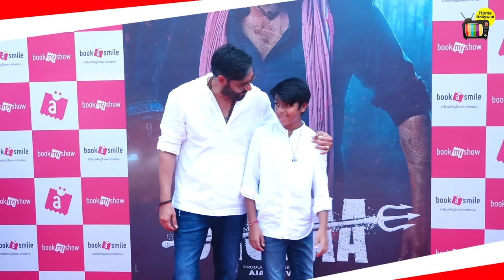See How Ajay Devgan's Son Yug Started To Look Everyday More to More Excat Like Father Ajay Devgn